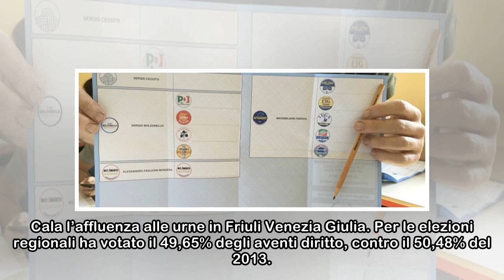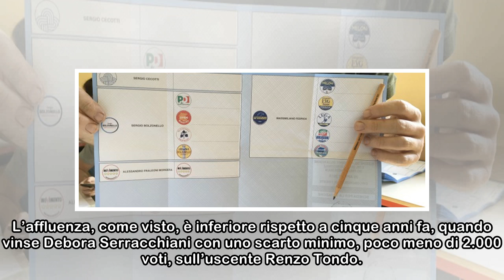Elezioni Friuli Venezia Giulia, in corso lo spoglio: Fedriga favorito. Affluenza al 49,65%, in ca...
Elezioni Friuli Venezia Giulia, in corso lo spoglio: Fedriga favorito. Affluenza al 49,65%, in calo rispetto al 2013
 Cala l’affluenza alle urne in Friuli Venezia Giulia. Per le elezioni regionali ha votato il 49,65% degli aventi diritto, contro il 50,48% del 2013. Quando però si votò in due giornate. Hanno votato 54...